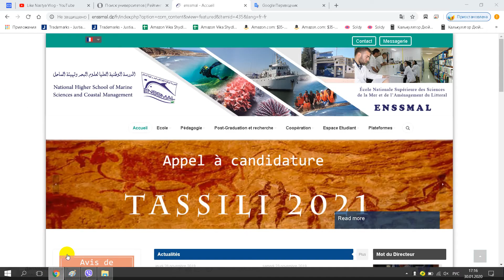المدرسة الوطنية لعلوم البحار والتخطيط الساحلي